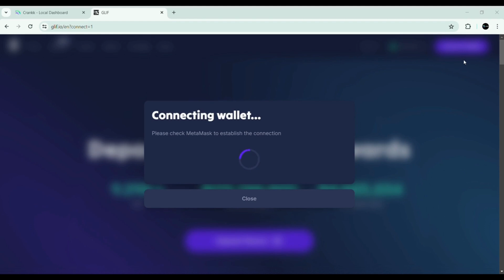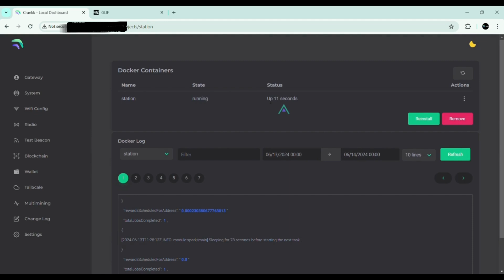How to Set-Up Filecoin with Crankk Multimining!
Crankk.io is a full IoT Proof-Of-Network-Participation Crypto Network, proudly built on Kadena.

This video guide provides a step-by-step instructions on how to set-up Filecoin on your Gateway with Crankk's One-Click Multimining Solution!
Dive into the world of Multimining and be part of our Community!

Let's Crankk it Up!